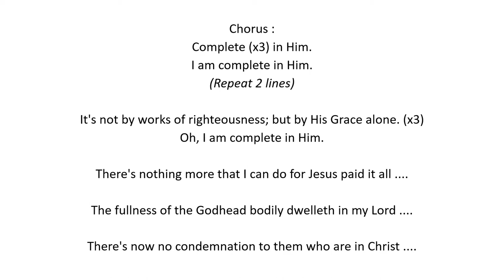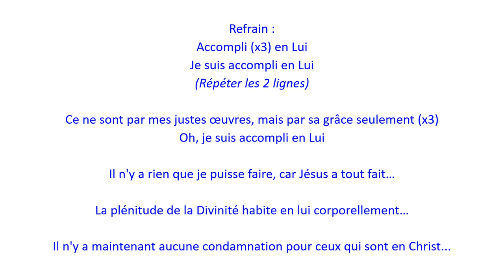Complete in Him | Accompli en lui - Christian Bilingual Song 63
Anglais - 00:00
Français - 01:45